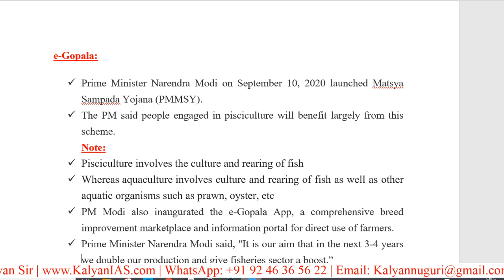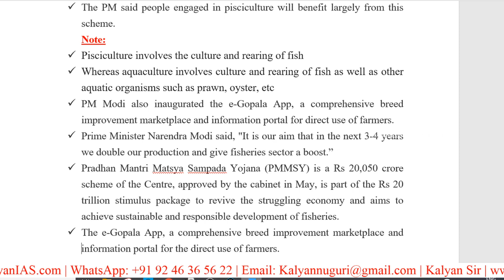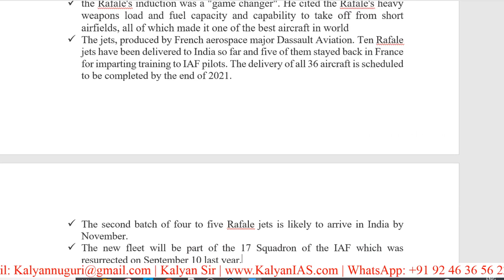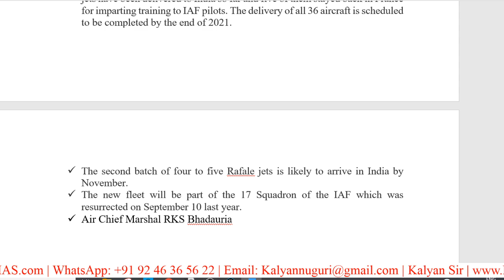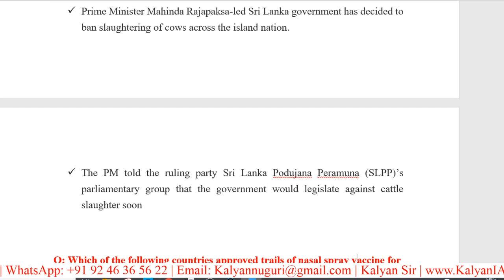PMMSY, e-Gopala, Rafale Jets, Nasal Vaccine for Corona - Today Current Affairs | 11th September 2020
Today Current Affairs | 11th September, 2020 |
Important topics for all competitive exams in India |

PMMSY,
e-Gopala,
Rafale Jets,
Nasal Vaccine for Corona,

* 100 percent syllabus coverage.
* Video Classes.